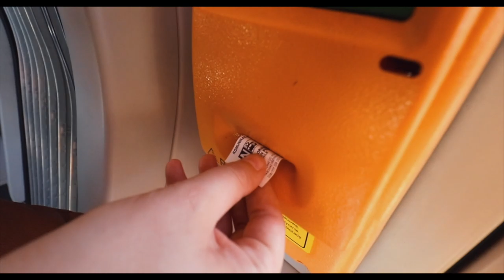FOREIGNERS REACT to POLISH MILK BARS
Polish milk bars or bar mlecznys are polish style cafeteria's. Offering not only dairy products but an array of cheap polish eats.

Neptun Milky Bar
Długa 33/34, 80-827 Gdańsk

G7X Camera Case
2TB Hardrive
64GB SD Card
Extra Battery

✄ EDITING
Final Cut Pro X
Lightroom

♫ MUSIC
Epidemic Sounds